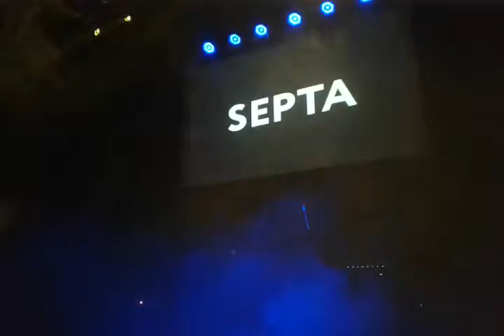Septa - All The birdst (Monte Ray 14.05.2017)